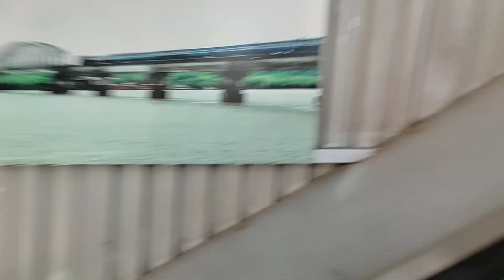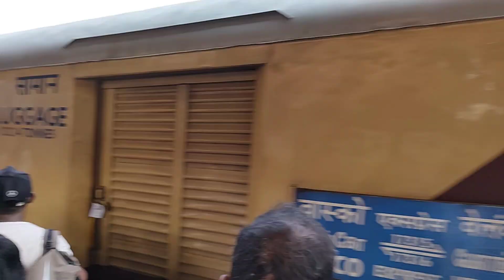Way to Vailankanni part 1. Goa @mariodsouza#vailankanni